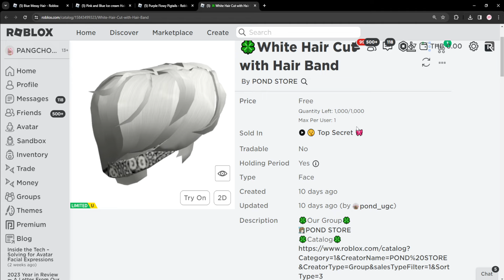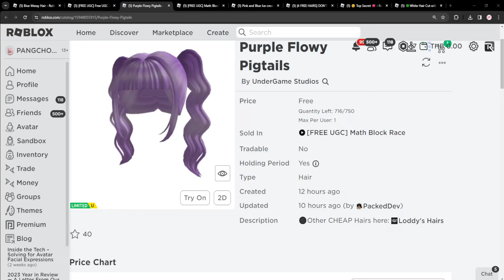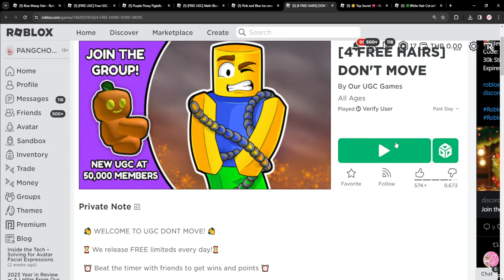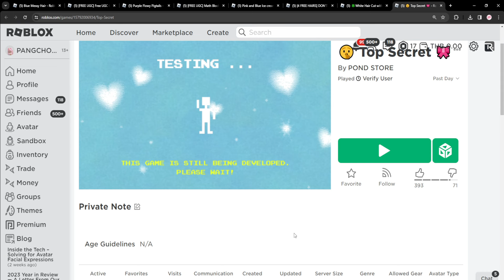ROBLOX FREE ITEM | 📌ด่วน สอนรับผมฟรี " รวมผมผู้ชาย/ผู้หญิง 4 ทรงในคลิปเดียว " สวยมาก รีบทำก่อนหมด